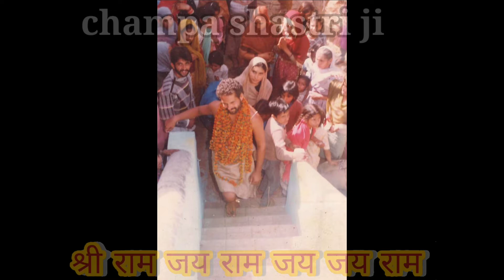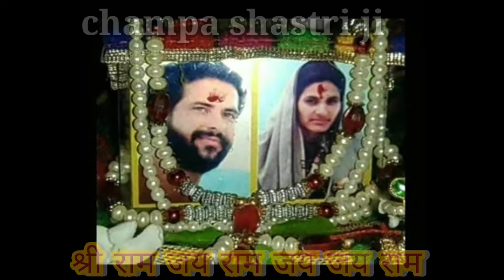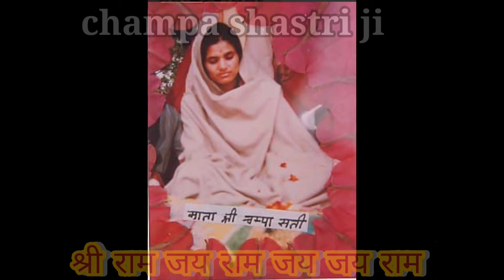papiyan nu nayo milde ram | dwarka shastri ji bhajan |dwarka shastri ji ke bhajan| suresh shastri ji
papiyan nu nayo milde ram,
dwarka shastri ji maharaj,
suresh shastri ji ke bhajan
,suresh shastri,nayo milde ram papiyan nu nayomilde,
dwarka shastri ji,
dwarka shastri ji ke bhajan
,dwarka shastri ji ki katha,
champa shastri i maharaj,
warka shastri ji jammu wale
,nayo milde ram suresh shastri ji
,suresh shastrij ji katha,
suresh shastri ji nayo milde ram,
dwarka shastri ji smadhi sohanjana
,dwarka shastri ji official,
dwarka shastri ji official channel